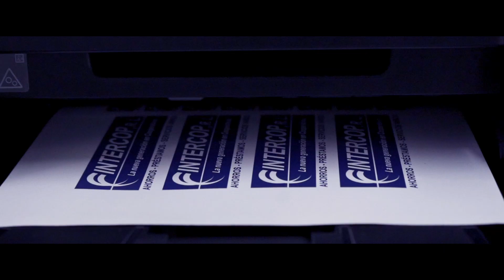Concurso Alcancías Reciclables INTERCOP, R.L.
GRAN CONCURSO DE ALCANCÍAS RECICLABLES 🤩

¡BICICLETAS GRATIS!

Enterate de como ganar: 👇

El club de los Pekes Cooperativistas de INTERCOP, R.L. te invita a que realices tu Alcancía Reciclable usando tu imaginación y presentándola en tu Agencia más cercana.

Requisitos:
- La alcancía debe ser elaborada de materiales reciclables.
- Debe ser original y creativa.
- Debes de incluirle nuestro Logotipo.

Valido del 1 al 24 de octubre de 2021.

Premios:
- Se elegirán a 10 y los 5 finalistas serán premiados con bicicletas  y a los 5 restantes se les obsequiara un premio sorpresa.

Entrega de los premios en la semana del 25 al 30 de octubre.

Para mas información llámanos o escríbenos al 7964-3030.

*Aplican Restricciones.